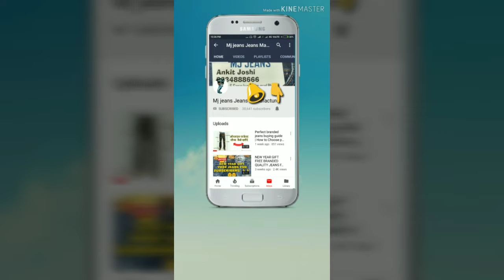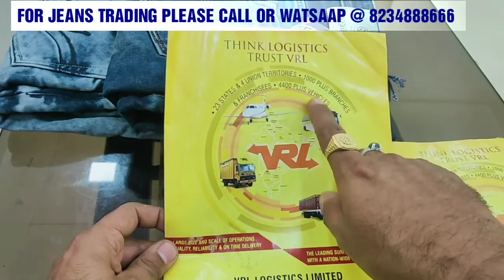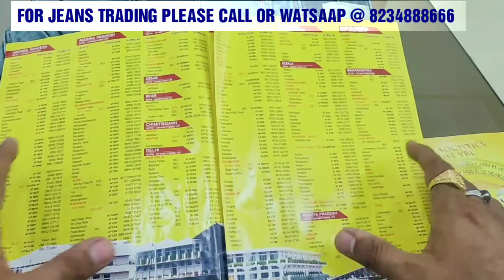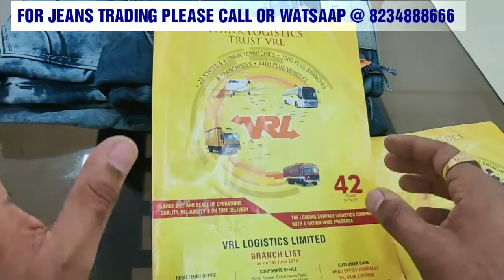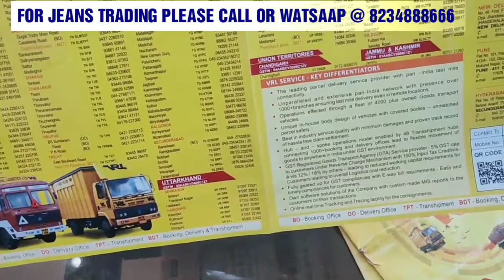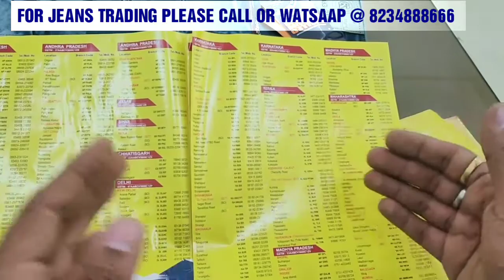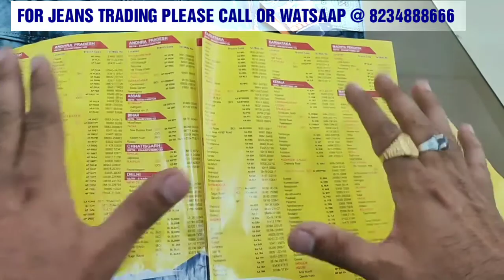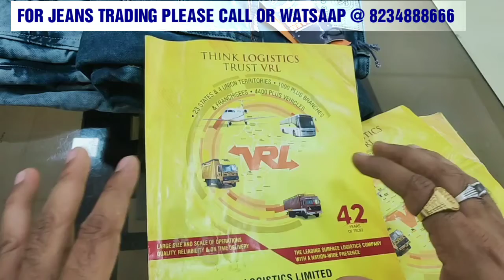MAAL MILNE KE BAAD PAYMENT DE | WHOLESELL BUSSINES ME CASH ON DELIVERY KAISE CHALU KARE | DOD & COD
MAAL MILNE KE BAAD PAYMENT DE | WHOLESELL BUSSINES ME COD & DOD KAISE CHALU KARE |
Ab aap india me kahi bhi jeans ka material bula sakte hai aur Payment maal milne ke baad DD ke dwara kar sakte hai...
Please call or watsaap at 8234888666 for jeans trading enquiry
10% of bill u had to pay in advance for DOD service from transport